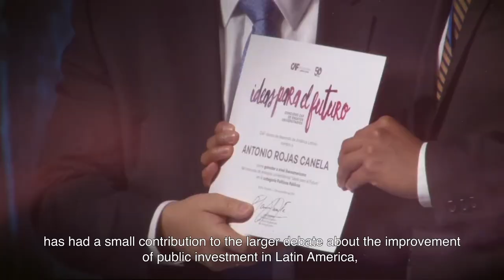Antonio Rojas - Winner, 2019 Ideas for the Future essay contest: testimonial.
"Ideas for the future" is a university essay contest that CAF –Development Bank of Latin America- conducts annually in alliance with the Central Banks of the region to promote the debate among young people on key development topics in Latin America.

Registration for CAF’s annual essay contest IdeasForTheFuture is now open. The initiative aims to collect the vision of university students on key development challenges that Latin America and the Caribbean face in the coming decades.

The contest, organized together with the Latin American countries Central Banks, encourages young university students between 18 and 29 years from CAF´s member countries to submit original essays on different areas of development.

These are some topics that could be addressed by the students, among many others: how to react to economic and/or health crises; how to escape the middle-income trap; how to balance social agendas with economic stability; how to create mechanisms for the expression of social discontent; which areas of development need more attention; how to improve the competitiveness of SMEs.

The best essay at the national level and the three best essays at the Ibero-American level will be awarded. The winners of the Latin American level will present their essay at the CAF Conference in Latin America, which will be held in Mexico City in November 2020, and may receive the following awards:

Guillermo Perry Prize: USD 3,000
Second place: USD 2,000
Third place: USD 1,000
Essays must be submitted through the form enabled on the contest website, from April 1 to September 4. The jury's decision will be announced through the contest website on October 1, 2020 for national winners, and on November 5 for Ibero-American winners.